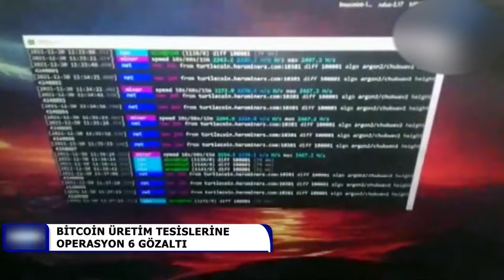KAYSERİ BİTCOİN ÜRETİM TESİSLERİNE OPERASYON 6 GÖZALTI